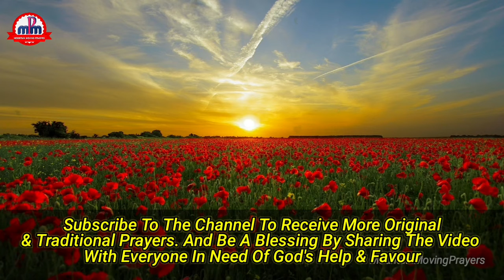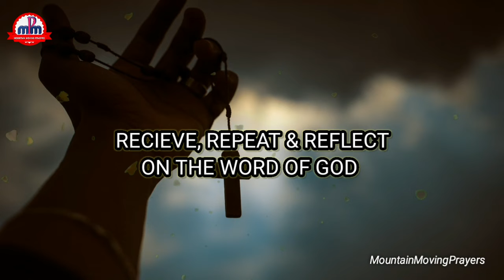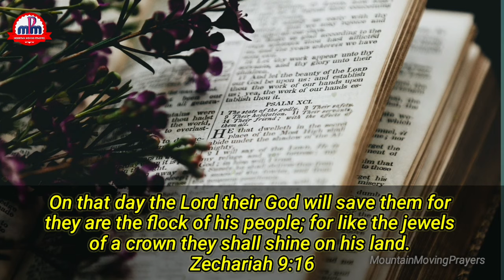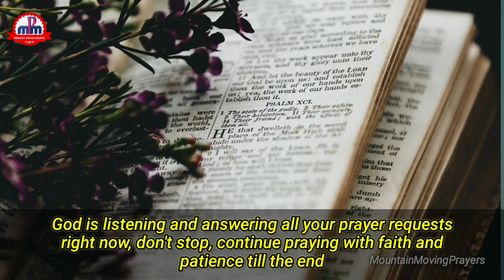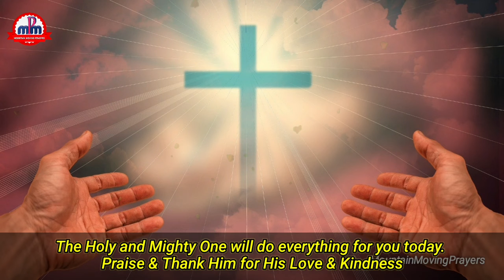🔥Encouraging & Inspiring Scripture & Prayer You Got To Listen Right Now🔥Mountain Moving Prayers🔥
THE MIRACLE OF LIVING ON ONE BIBLE VERSE A DAY🔥 DAY #54

🛑The Scripture declares that the steadfast love of the Lord never ceases. His mercies never come to an end. They are new every morning. This indicates how much God loves us and cares for us. It reveals how God longs to participate in our journey of achievement, fruitfulness, success, happiness, satisfaction and glory. God is the first mover, contributor and the best supporter for us to find  purpose and meaning in our lives.

By believing in the love and faithfulness of God and receiving his Word let's motivate and support ourselves to make the best out of this day. Let the habit of listening to one Bible verse everyday, and receiving it in our hearts by repeating the word and reflecting on it during the day, produce the miraculous transformative life experience that our spirit, soul and bodies are longing for.

Let the daily listening of this general introduction act as a solid foundation and fully boost up our faith so that impossible things become possible,  lost battles be turned into glorious victory, and all our sorrows and anxieties turn into unending joy and unwavering peace. With that said, let's open our hearts and minds go receive the life-givung and life-enriching Word of God for the day.

✝️"On that day the Lord their God will save them for they are the flock of his people; for like the jewels of a crown they shall shine on his land. Zechariah 9:16"✝️

🛑Let's Pray...

Loving Father, I thank you for bringing us together and giving us the opportunity and the privilege to receive your eternal word into our innermost being.

O Lord God Almighty, let every good gift and blessing that you have prepared for us today, be poured into our lives, and through us, into our families and into the lives of the people whom we interact with during the day, through your living word which we have received and are going to repeat and reflect during the day. Amen.

🛑Praise you Father. Thank you Father.

@Healing Prayers

▶️We have been in the ministry for quite some time now. And we have seen God do great things in the lives of people through us over these years. One thing we have learnt along the way  is that "God is Faithful." So I invite everyone to recognise, understand, experience and fully enjoy the blessedness of knowing God and His faithfulness. Join with us through this channel and we will together by the help of the Holy Spirit progress towards the realization of this great blessing of knowing God through the salvific work of Christ, our Saviour.